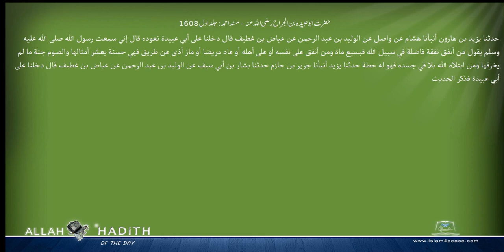حضرت ابوعبیدہ بن الجراح رضی اللہ عنہ مسند احمد Musnad Ahmad Islam4Peace com